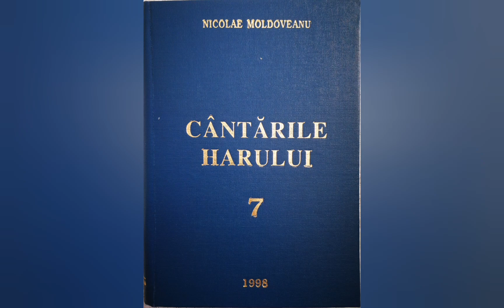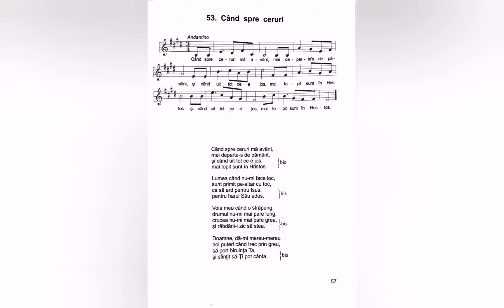Când spre ceruri - Nicolae Moldoveanu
Lista volumelor de cantari existente în depozitul editurii Comorile Harului din Deva:
Cantarile Domnului volumele: 1 si 2;
Cantarile Harului volumele: 2, 5, 6, 7, 8, 9, 12, 13, 14, 16, 17, 18.
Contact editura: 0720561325